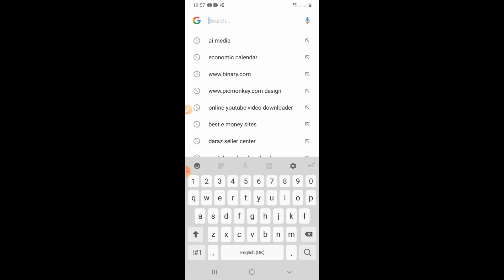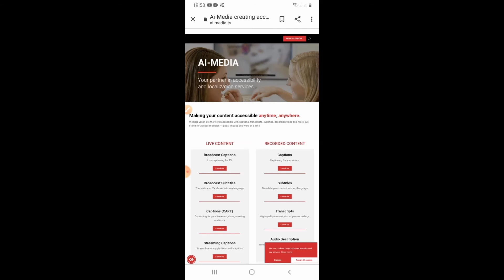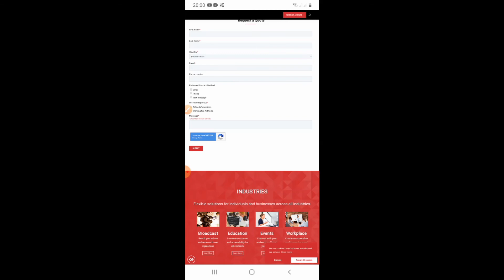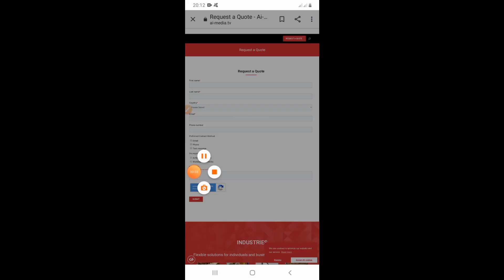Make Audio Translate and Find $ 27 Per Hour.